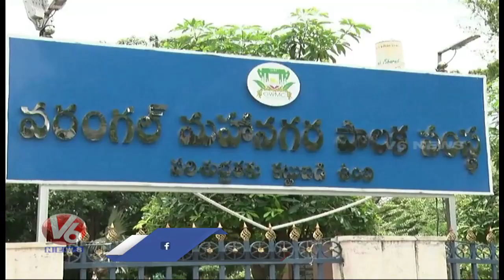Minister Errabelli Dayakar Rao Inaugurates Warangal Corporation Council Office | V6 News